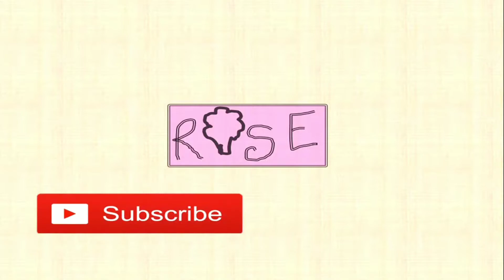Class 3 EVS Chapter 21 | Similarities in family members | परिवार के लोगों से मिलती जुलती बातें